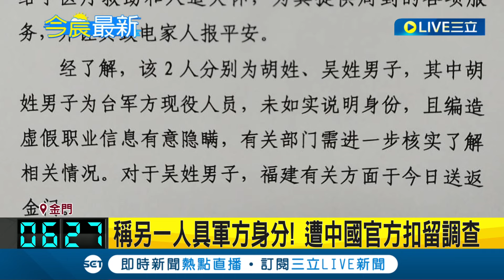一波三折！金門2釣客迷航 中國上午9點"送回1人" 稱另一人具軍方身分 遭中國官方扣留調查｜記者 葉濟豪｜【LIVE大現場】20240323｜三立新聞台